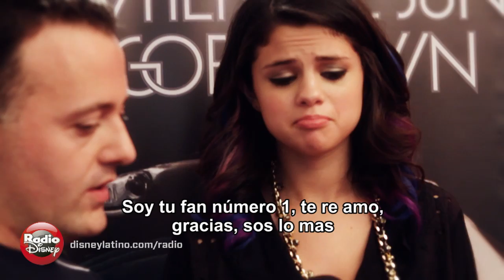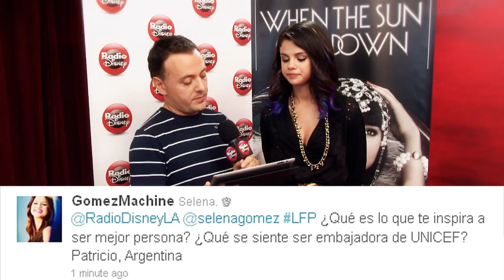Selena Gomez: Los Fans Preguntan - Parte 2 - Radio Disney